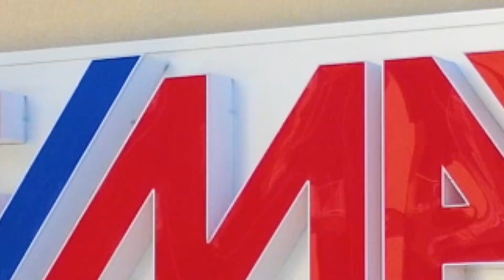Patimo, Corato via Gen Dalla Chiesa